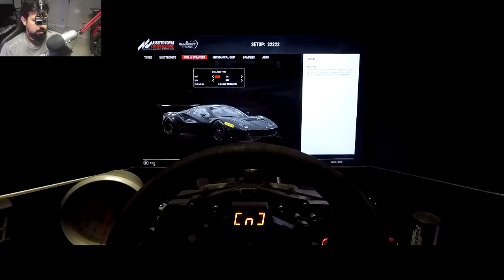ASSETTO CORSA COMPETIZIONE ON BOARD - FERRARI 488 GT3 @ ZOLDER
Computador (partes relevantes):
Monitores: LG 24'' 2ms Full HD (x3)
Processador: i7 7700K Kaby Lake 4.5 ghz
Placa de Vìdeo: geforce GTx 1080 da MSI
Memória: 16gb Ram Fury X

Volante, pedais e câmbios:
Arco do Volante: Fanatec BMW GT2, Lotse Formula
Motor do Volante: Fanatec V1
Pedal: Fanatec Elite
Câmbio H: Trustmaster TH8
Câmbio Sequencial: Derek Spear Designs
Painel:  Display Extreme Racing
Banco: Cockpit Extreme

Imagem:
Cam 1: GoPro Hero 5 Black
Cam 2: Sony AS15
Webcam: Logitech C920

Equipamento de edição:
Wondershare Filmora
Bandicam
Action! Mirillis